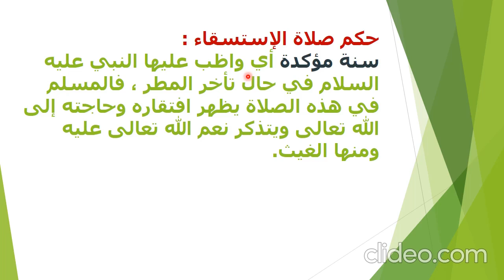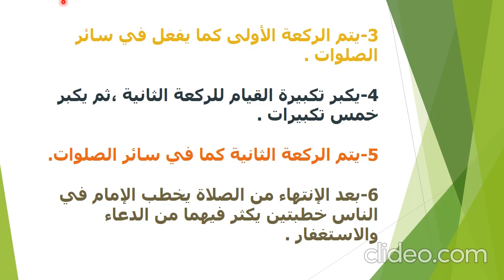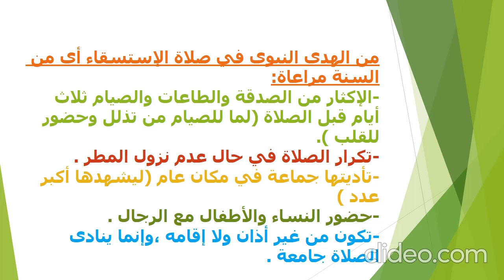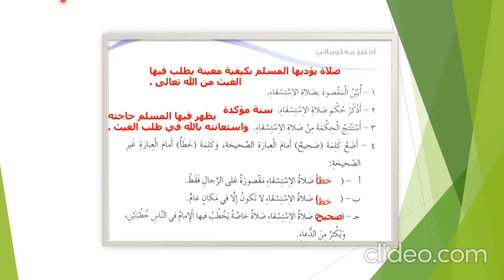دين سادس صلاة استسقاء